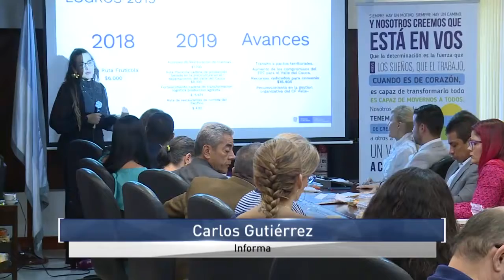El contrato paz del Valle ha tenido avances en el cumplimiento gracias al compromiso de gobernación